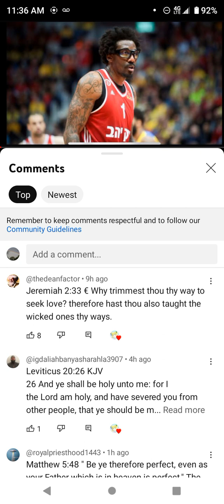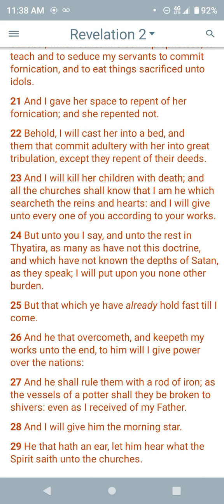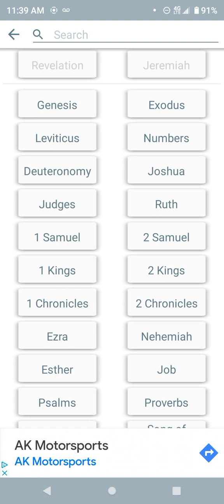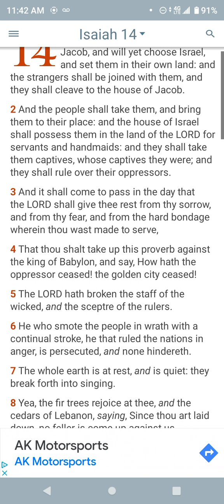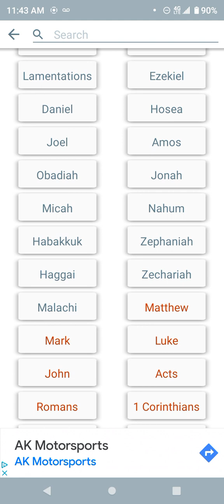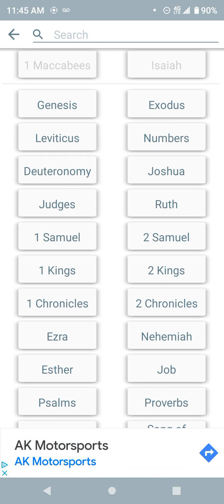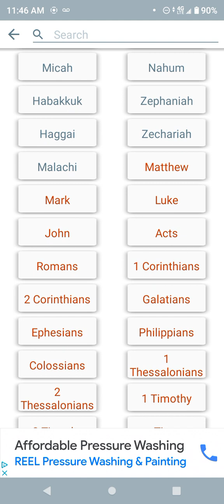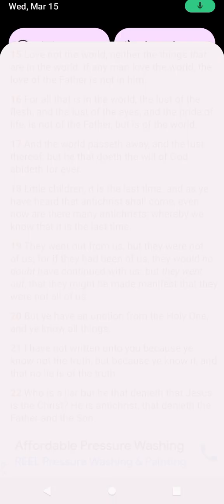BEWARE OF CELEBRITY HEBREW ISRAELITES